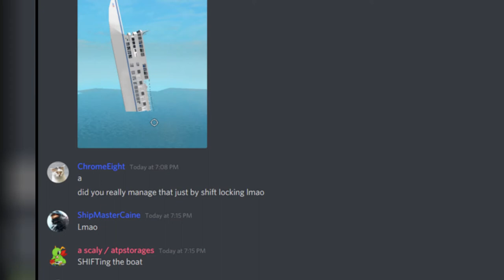EXTREMELY CURSEDD ROBLOX MEMES V1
roblox memes that make me want to logout forever,